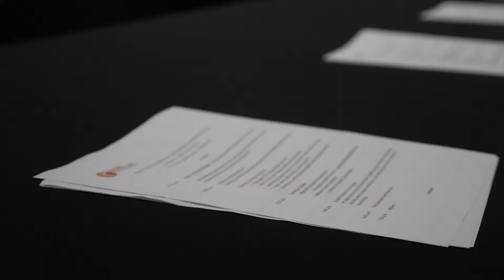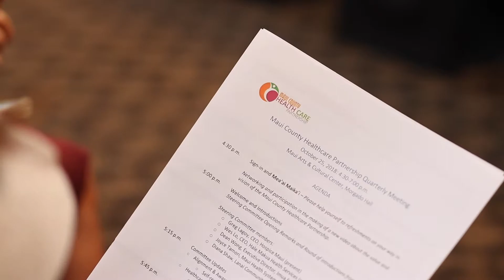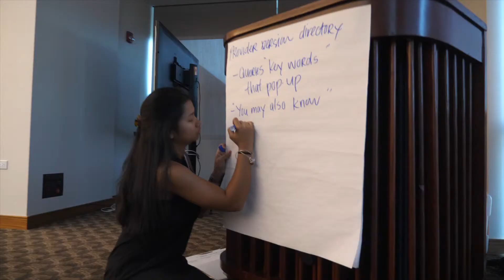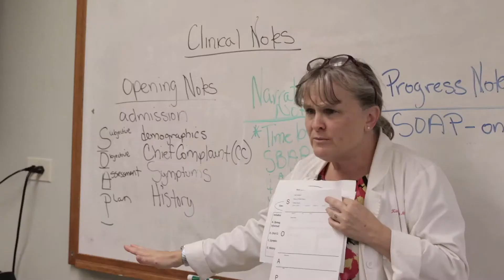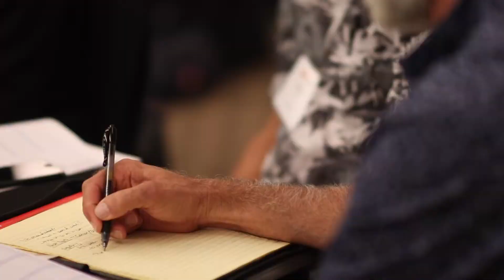Maui County Healthcare Partnership Video 2 27 19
There is so much work ahead, but Maui Nui can come together, we can seek, share and leverage resources to focus on shared goals. We can be the model for civility and respect in finding solutions, because we share values.